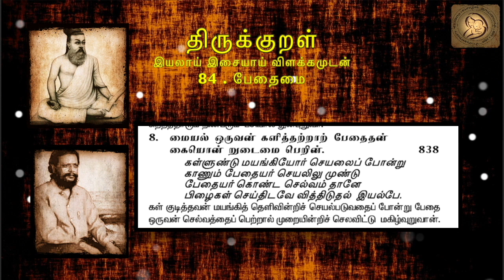0838 : Thirukkural in Tamil - திருக்குறள் : 84 - பேதைமை